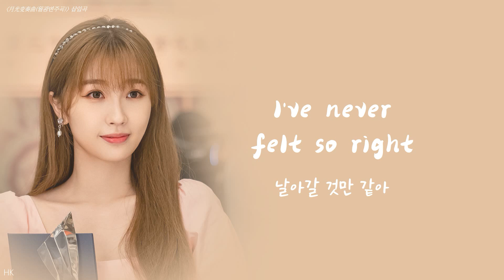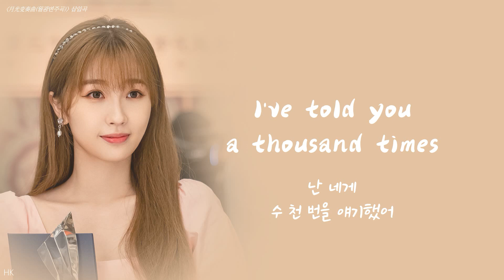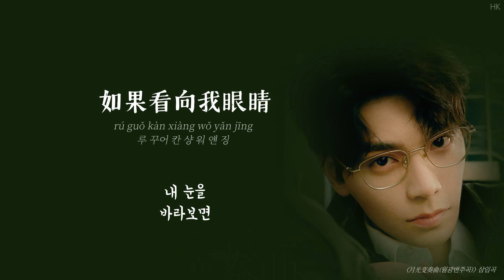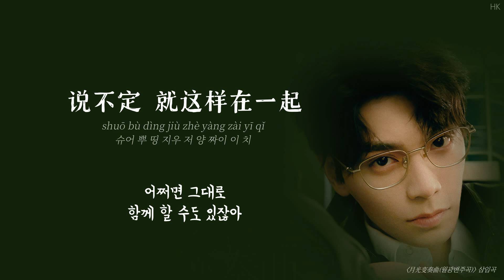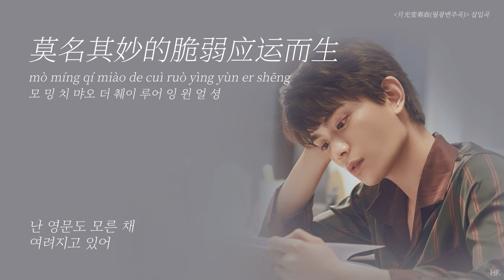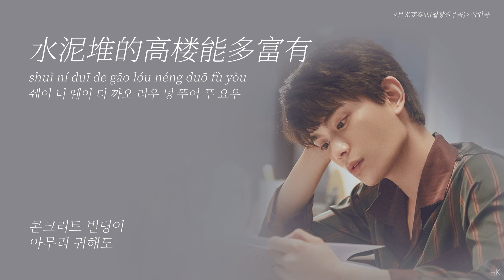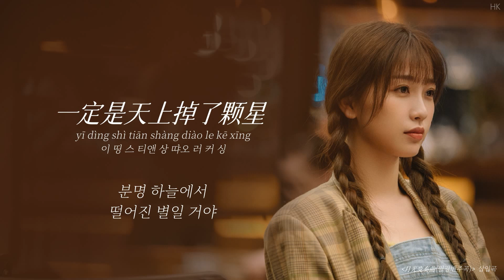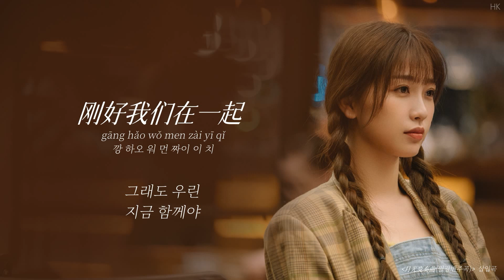[Full OST 월광변주곡(月光变奏曲)/한글자막/발음] NiūNiū-初礼来了(초례래료)-无心之诗(무심지시)-极昼(극주)-晕海(운해)-纸飞机(지비기) Audio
[월광변주곡(月光变奏曲/Moonlight) OST OST Track List]

1. NiūNiū / 双笙(쌍생) 삽입곡 00:00
2. 初礼来了(초례래료) / THE9虞书欣(우서흔) 삽입곡 03:32
3. 无心之诗(무심지시) / 丁禹兮(정우혜) 삽입곡 07:58
4. 极昼(극주)_马思惠(마사혜) 삽입곡 12:00
5. 晕海(운해) / 张远(장원) 삽입곡 15:55
6. 纸飞机(지비기) / 金玟岐(김민기) 삽입곡 20:02

사진 출처 ☞ 월광변주곡 공식 웨이보